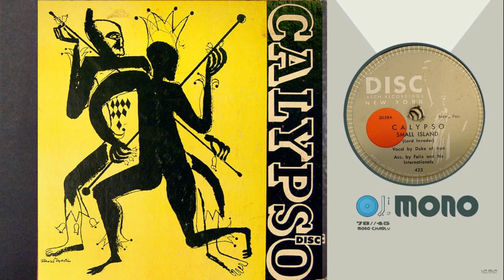VETERAN CALYPSONIANS - II - 78 RPMs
Xabier Monreal Presenta:

Duke o Iron & Felix and his Internacionals - Matilda
Lord Invader & Felix and his Internacionals - Out the fire
Lord Invader & Felix and his Internacionals - Sly Mongoose
Macbeth & Felix and his Internacionals - Dorothy one morning
Macbeth & Felix and his Internacionals - The Great my Donkey Wants Water
The Duke of Iron & Felix and his Internacionals - Small Island